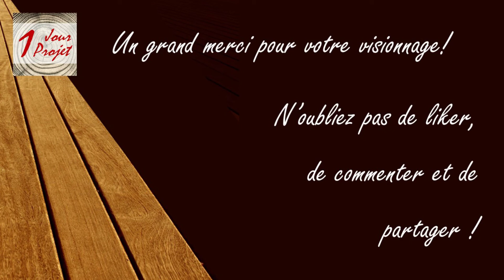#17 - Un élément de FRENCH CLEAT mobile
On aménage l'atelier en créant un élément mobile accueillant une dizaine de tiroirs et plein de FRENCH CLEATS.

Dans cette première vidéo on assemble la base mobile de la structure.

Liste de mes outils stationnaires
• Scie sous table : Holzmann TK 255
• Scie à onglet radiale : Metabo Ksg 216M
• Raboteuse-dégauchisseuse : Scheppach HSM 1070

Liste de mes outils électroportatifs
• Défonceuse : Bosch POF 1400 ACE
• Scie sauteuse : Makita 4351 FCT
• Scie circulaire : SkilSaw
• Ponceuse excentrique : Makita BO 5041
• Ponceuse à bande : Parkside PBS 900 C3
• Perceuse visseuse : Dexter power 12V
• Perforateur burineur : Bosch Pro 880W sds plus GBH2-28F
• Meuleuse : Skil
• Laser : Bosch PLL 360